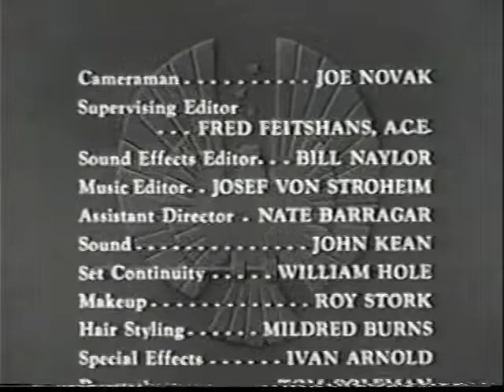Brave Eagle - "Moonfire" (1950) Starring Keith Larsen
Starring Keith Larsen as Brave Eagle. A stubborn young white girl who is staying at Brave Eagle's village refuses to leave with her uncle, a cavalry officer. The uncle believes she is being held against her will and determines to "rescue" her. In order to avert a war, Brave Eagle must resolve the situation. Provided by My Video Classics.